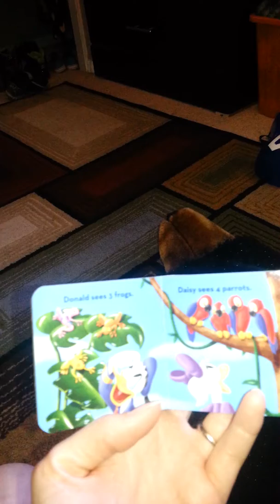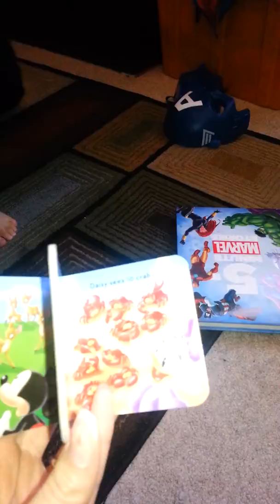Reading Mickey mouse counting with Anthony